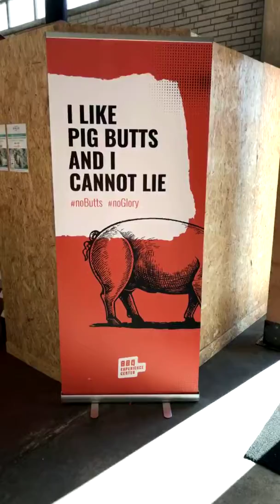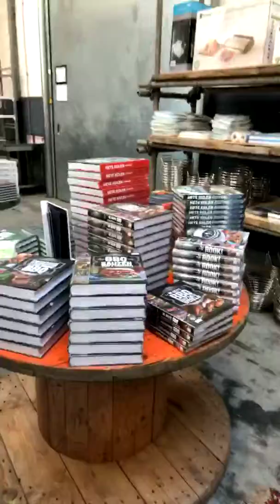Rondleiding voor de opening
Yeaaaaah!!! We zijn open!!! 🔥🔥🎉 en hebben heel veel zin in het openingsevenement aanstaande zondag! Zijn jullie er allemaal bij?